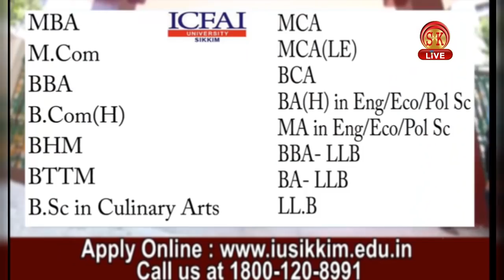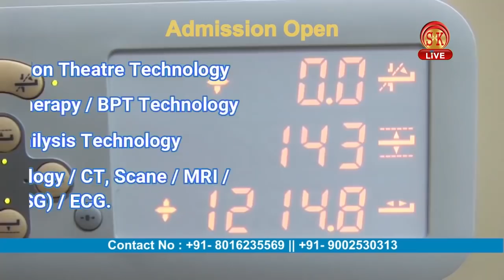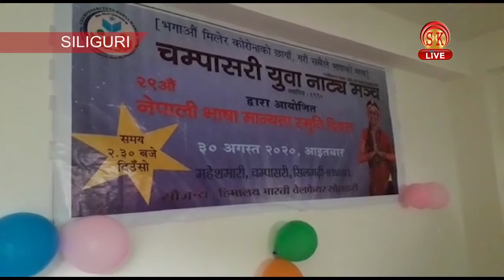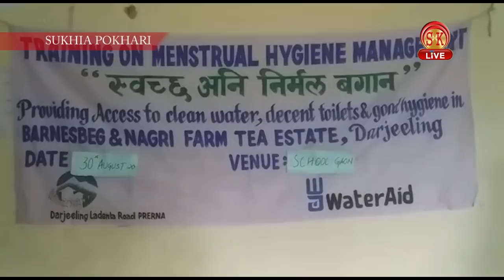Nepali News | Evening | 30th August 2020 | North Bengal to Sikkim News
Nepali News | Evening | 30th August 2020
१. पूर्व सिक्किमको रानीपुल पुलिसद्वारा नशालु पदार्थको साथमा एकजना 16 वर्षीय युवक पक्राउ।
२. चालकहरूको समस्यामाथी आवाज उठाउँदा सिक्किम चालक संगठनले उल्टै बिरोध जनाउने काम गरिरहेको हिमालयन राजमार्ग चालक संगठनका सचिव उत्तम प्रधानको बयान।